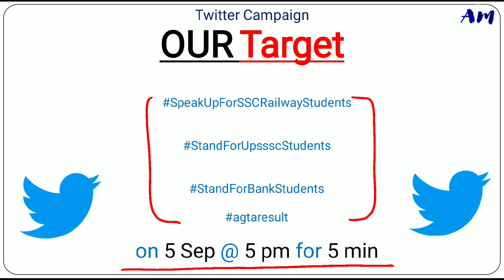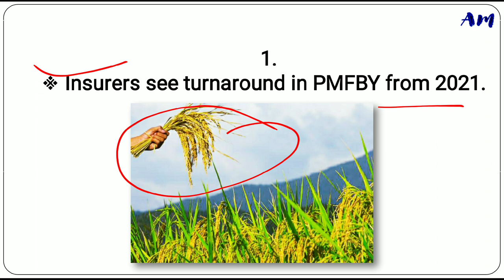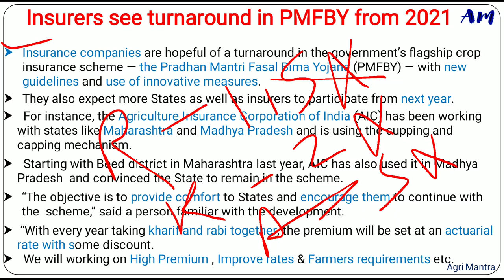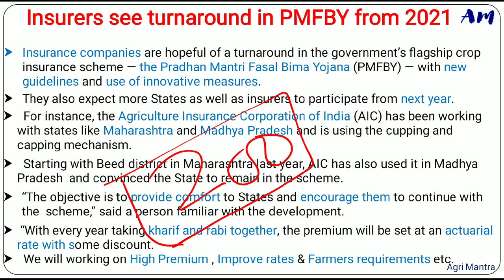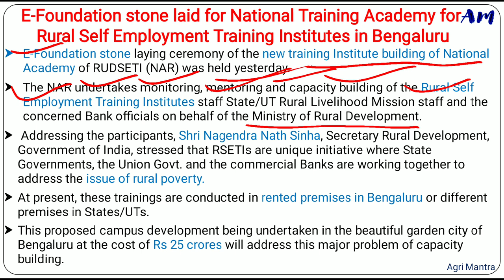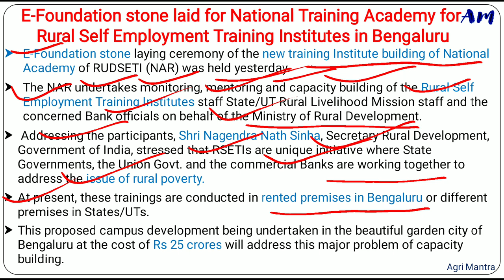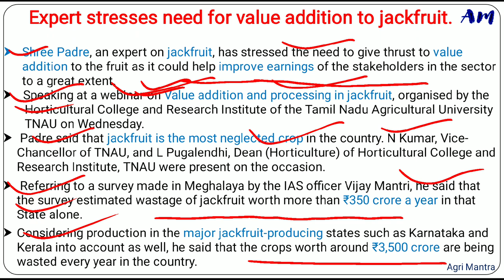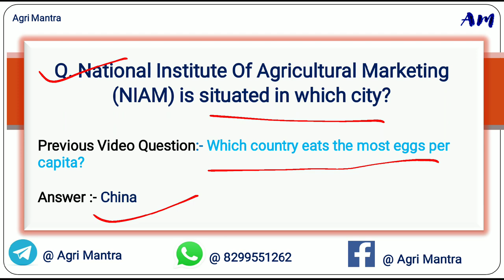03 Sep 2020 || Agriculture Current Affair's || NABARD/RRB/AFO/SBI || Most Important for Exams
This video is regarding Agriculture Current Affairs of 03 Sep 2020.

Are you ready to boost your knowledge with Agri Mantra Telegram Official.
Result Oriented Quiz  Daily @ 12:00 P.M. & 8:00 P.M.All India test is included.

Mock Test Group

Join fast👆👆👆👆👆👆👆👆👆
*New Group*

This video is very useful for IBPS AFO/ IBPS RRB AO/ NABARD EXAM/ SBI EXAM / UPSC / State PSC and other competitive exams.

Source:- PIB, Economics times of India & The Hindu

Agriculture Current Affairs - Daily @ 9:00 P.M.
Agriculture Economics Class - Every Wednesday @ 10 :00 A.M.
Agriculture Class - Every Sunday @ 11:00 A.M.

Agriculture Quiz - Every Tuesday , Thursday ,  Saturday @ 9:00 A.M.
Weekly Agriculture Current Affairs Quiz - Every Monday @ 9:00 A.M.

1500+ students has been add in the whatsapp group.